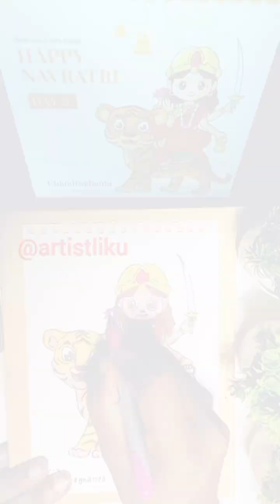Maa Durga (Chandraghanta) drawing /Navratri day 3 special drawing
Maa Durga (Chandraghanta) drawing /Navratri day 3 special drawing navratrispecial drawingtutorial @artistliku